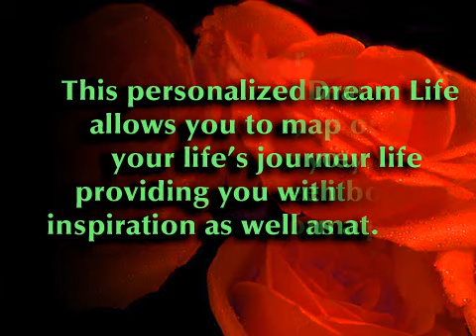Personalized Goal setting Visual Manual